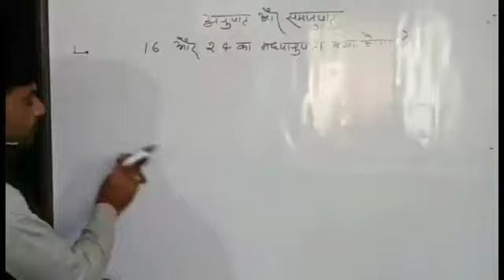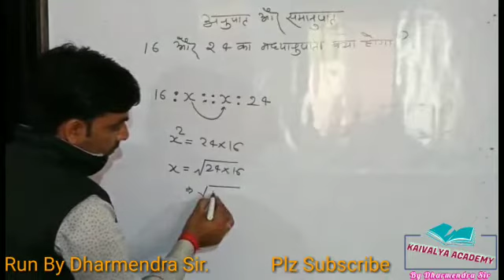Ratio and proportion